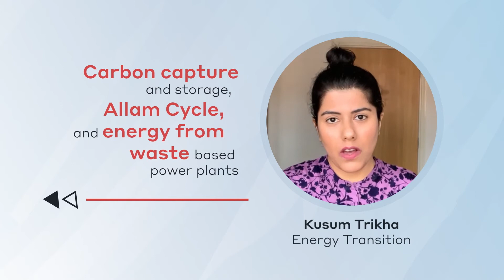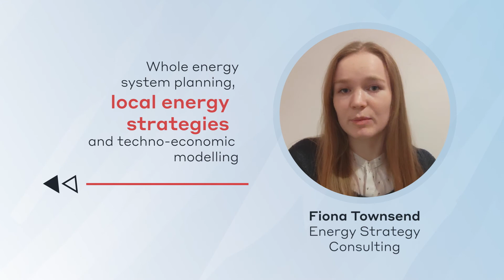wspchangemakers - energy transition to net zero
With the UK government set to reiterate its commitment to net zero at the forthcoming COP26 climate in Glasgow, the country is firmly on the path to net zero. We are on that journey too, supporting our clients as they strive to decarbonise energy systems. Developing our expertise in technologies such as battery storage, offshore wind, solar, hydrogen and CCUS, we are excited to be working on projects which play a significant role in the transition to net zero.